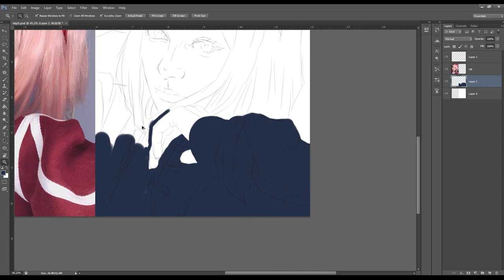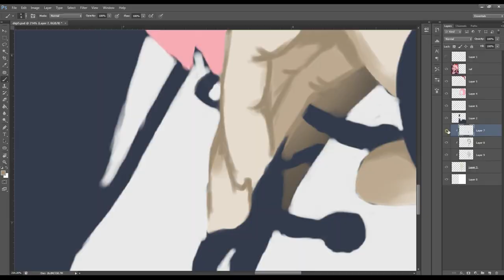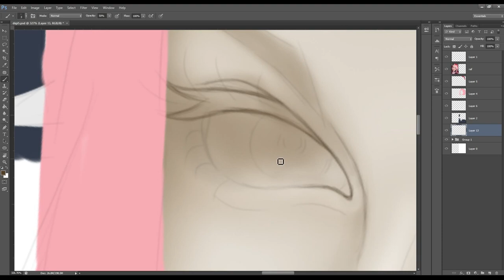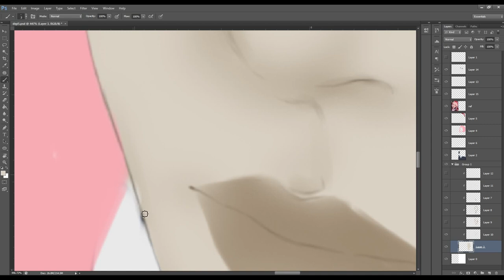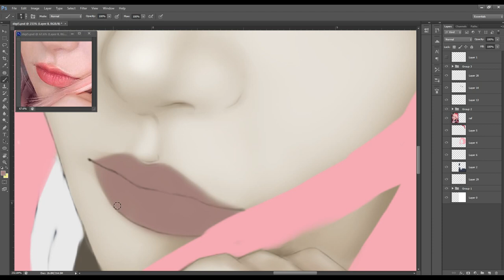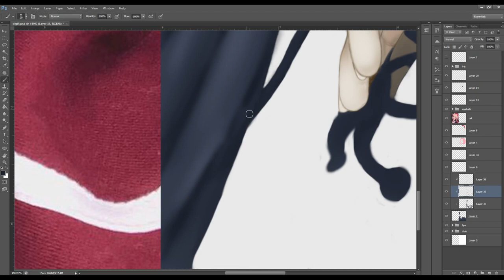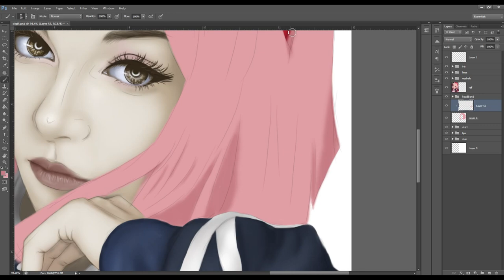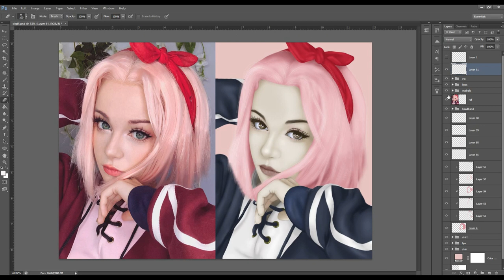Speed Art [Digital Painting Practice] 5th Try Photoshop CS6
This is my 5th try at digital painting
Photoshop CS6 Brush and Pentab
Soft/Hard round brush and custom brsuh (Hair)